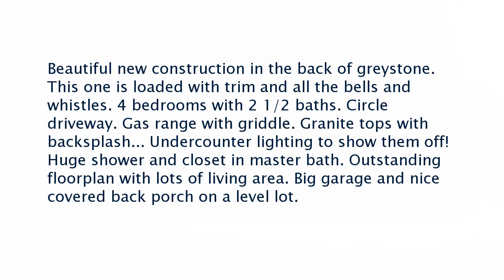Real estate for sale in Cabot Arkansas - MLS# 17030407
1591 Marquee Circle
Cabot Arkansas 72023
MLS# 17030407

Beautiful new construction in the back of greystone. This one is loaded with trim and all the bells and whistles. 4 bedrooms with 2 1/2 baths. Circle driveway. Gas range with griddle. Granite tops with backsplash... Undercounter lighting to show them off! Huge shower and closet in master bath. Outstanding floorplan with lots of living area. Big garage and nice covered back porch on a level lot.